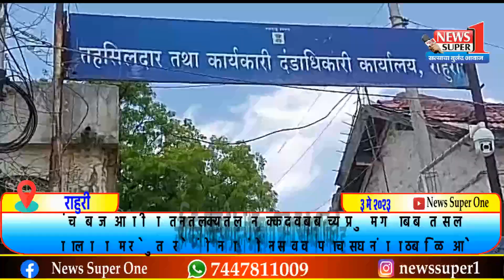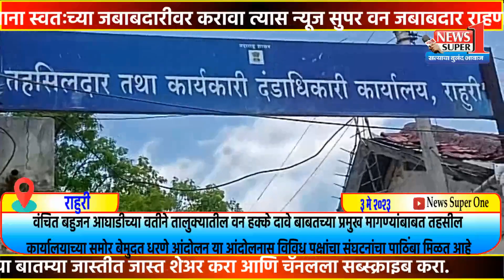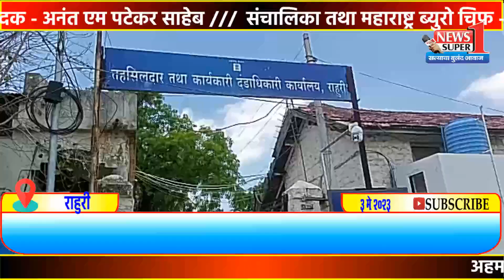राहुरी- वंचितच्या वतीने तहसील कार्यालयावर वनहक्क दावेच्या प्रमुख मागण्यांसाठी बेमुदत धरणे आंदोलन